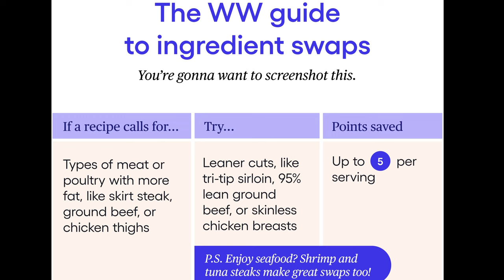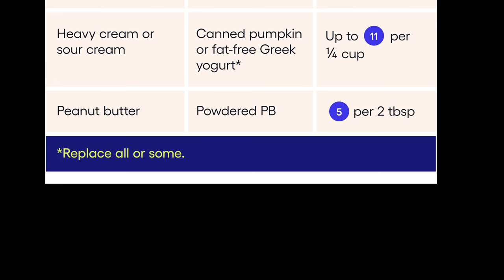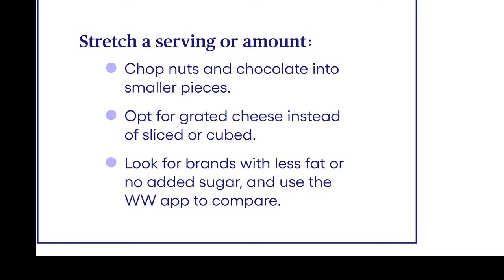WEEKLY WW WEIGH IN - HOW TO SAVE POINTS & CALORIES!! WEIGHT WATCHERS!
HAPPY FRIDAY! Another weigh in and let's chat about how to save points and calories!!

🎉NUTRITION CHANNEL!!!